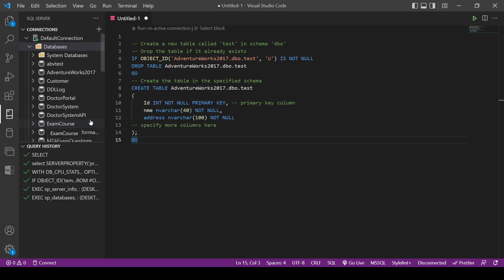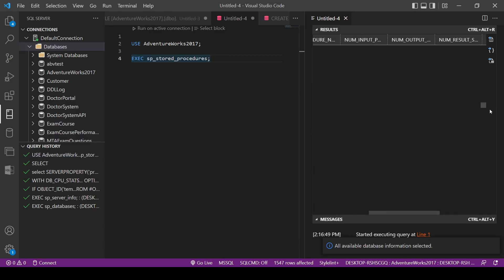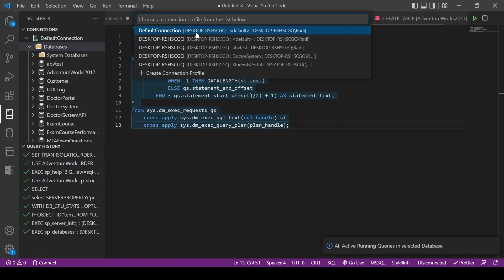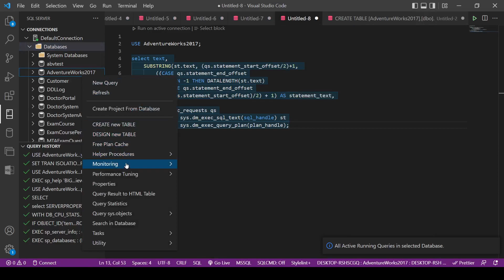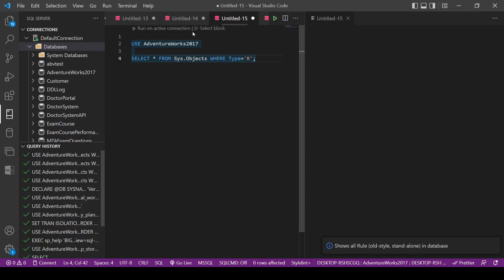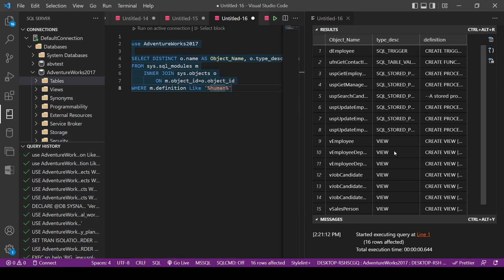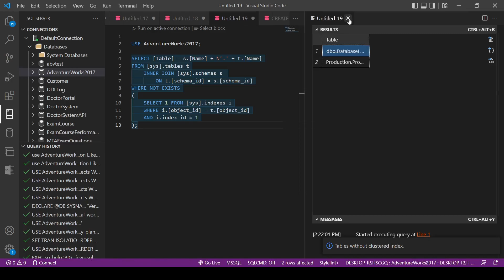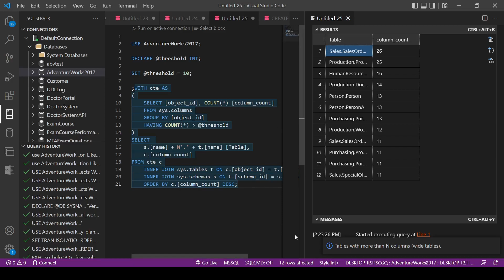2. Demo of VS Code MSSQL Server Scripts and Utilities - Database Level | VS Code Extension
Това е разширение за VS Code, което има доста полезни скриптове, които са полезни за по-бързо извличане на информация, администриране на SQL Server, изпълнение на запазени заявки и още много.

Единственото, което трябва да направите е да изберете десен бутон на секция Сървър, Таблица, View, Процедура или друг обект от панела Object Explorer и всички налични команди и скриптове ще бъдат заредени в контекстното меню. Изберете този, който желаете и той ще бъде директно изпълнен или зареден като текст за редактиране.

Това разширение е полезно за всеки, който разработва и администрира MS SQL Server бази данни и пише заявки, процедури, функции, създава таблици и всички останали SQL команди.

This is a VS Code extension that has a lot of useful scripts that are helpful for faster retrieval of information, administering SQL Server, executing saved queries, and much more.

You just need to right click on some Server, Table, View, Procedure or another object in Object Explorer and all script commands will be loaded. Choose your desired script and it will be scripted and executed.

It can be useful for anyone who develops and administrates MS SQL Server databases and writes queries, procedures, functions, creates tables and many other SQL commands.